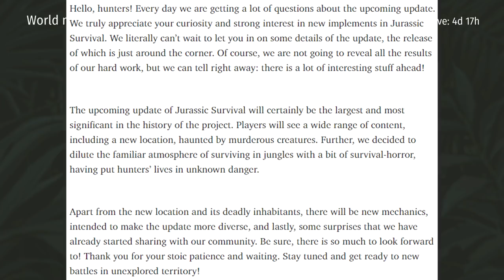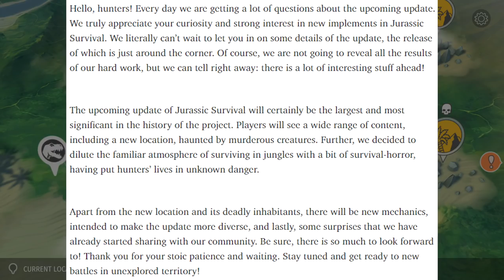NEW UPDATE 1.1.6 - NEW LOCATION + ENEMIES + BEYOND WALL in 1.2 - Last Day on Earth Jurassic Survival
THE NEW UPDATE 1.1.6 IS OUT, and WE GOT A NEW LOCATION, ENEMIES, AND EVEN BEYOND THE WALL in 1.2 in today's Last Day on Earth Jurassic Survival Gameplay Update 1.1.6 video! Last Day on Earth Jurassic Survival Gameplay is surprisingly fun so far and not a blatant ripoff lol, so I hope you guys enjoy the Last Day on Earth Survival Dinosaur Edition / Jurassic Survival Update 1.1.6 Gameplay! :D

What is Jurassic Survival Update 1.1.6 / Last Day on Earth Survival Dinosaurs Edition?

Jurassic survival is a free survival MMORPG where you either hunt and survive or become a prey in this wild unfriendly world.

Waking up in the shadows of palm leaves on the wet ground, you cannot remember how you got here. The only hope is to become stronger and more cunning than the lizards reigning on the land, untouched by civilization. With a cold-blooded killer waiting around every corner, there’s only you and your friends you can rely on in this desperate battle for existence.

Internet connection are required.

Tips for hunters:

*Predators everywhere!
Use your all your knowledge against dinosaurs and the wild nature. Remember: a hunter doesn't ask its prey for permission.

*Your home is your castle.

Rely on your shelter and deadly weapons in order to undergo all sufferings: build firm walls, place traps, make more effective hunting equipment.

* Unlock new areas to explore!

You have to find out what terrible secrets are hidden in these mangrove jungles. The only thing you can do is move forward!

*Join gangs (clans)
Dinosaurs unite into packs for hunting. Follow their example and find out who drops out from the natural selection.

*Information is the second most valuable resource.

It’s much easier to fight the enemy if you know its behavior. Use the chat to communicate and share your experience with other hunters.

Be ready to face difficulties. Cold and lack of water and food won’t leave you any chances in the cruel world of primordial laws.

Remember! Your every step has consequences and your wrong decision can lead to a fatal outcome. Trust, but do this cautiously! Yesterday your neighbour shared food with you and today he can throw you to a pack of raptors just to buy some time to escape.

Jurassic Survival is a relatively free game and is downloaded for free. However, you can speed up your progress with in-game purchases. Please, set up extra protection for your account and set a password for purchases in the Google Play Store app settings if you aren’t going to use this feature.  family friendly pg clean